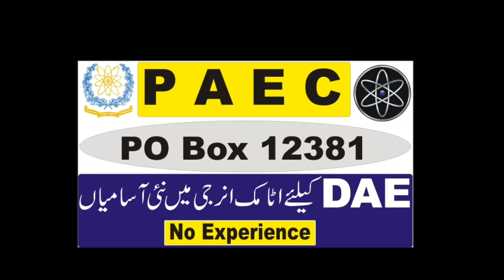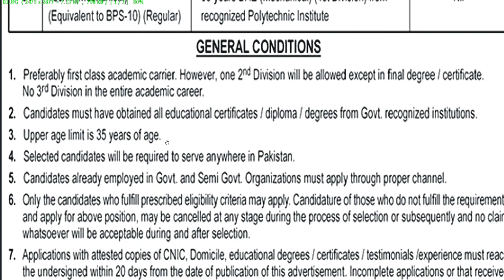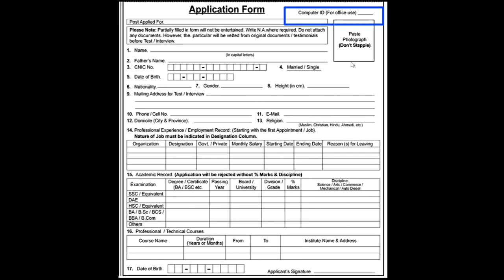Atomic Energy PO Box 12381 Jobs 2021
Hello,
Welcome to The Real Information.
Here we will tell about latest jobs. You can get most authentic and The Real information. Interested candidates can apply here.